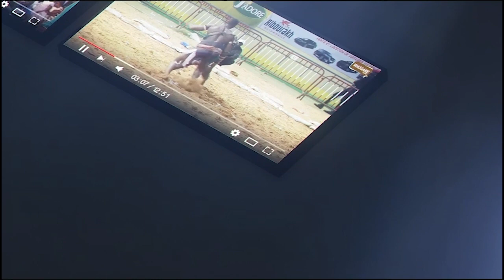🛑URGENT: Polémique combat Bebe Bismi vs Siteu, Le manageur de Siteu Ngor Pape Diagne Seras dit tout